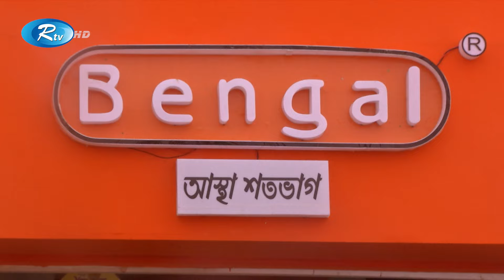ছুটির দিনে জমে উঠেছে ঢাকা আন্তর্জাতিক বাণিজ্যমেলা | International Trade Fair | Rtv News